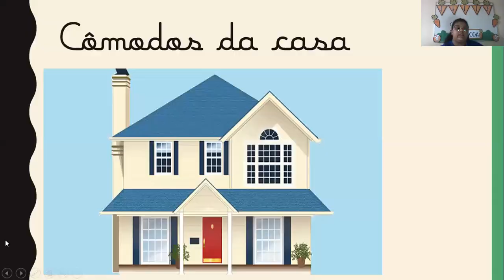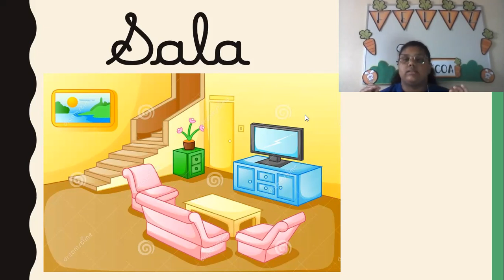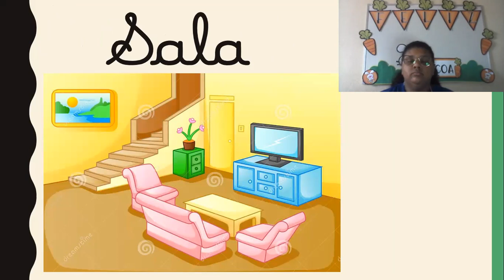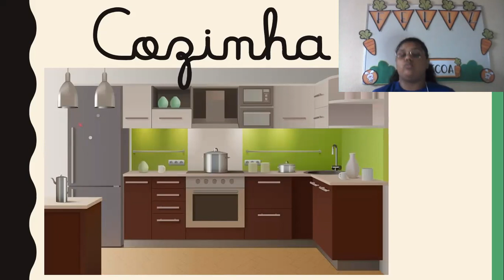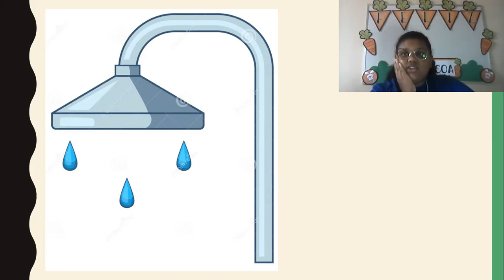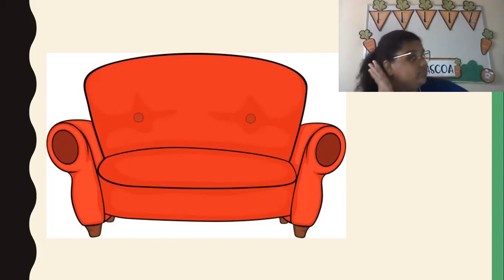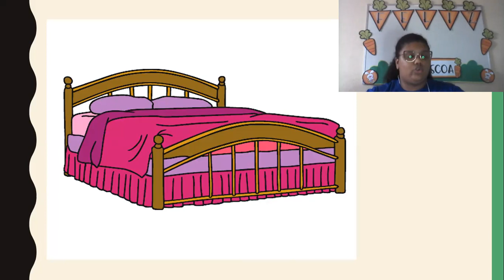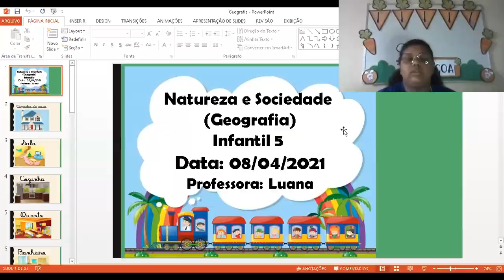CETA On-line | Infantil 5 | 08/04 | Geografia